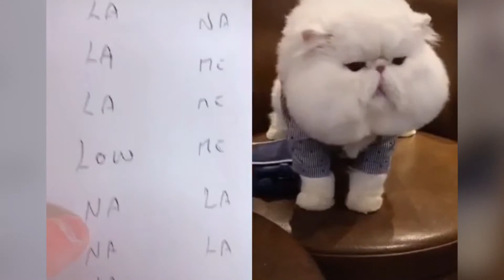Cat talking - Cat sounds - Funny cats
I am RJ (student). On my channel, you will find funny and kids videos. I love sharing videos and my goal is to entertain everyone. I am happy if you enjoying to watch my videos that is my goal.

I will remove the video/audio. This is channel purpose is to entertain people.